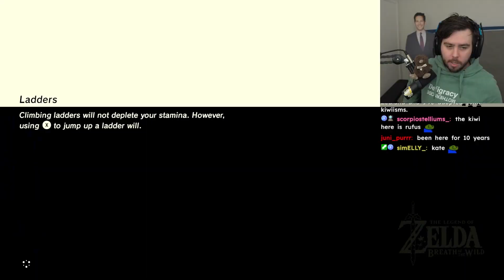I broke the game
Zeuz takes on one of the most interesting boss fights in breath of the wild and completes the full map. Can the Yiga Clan outwit Zeuz? He also steals the master sword